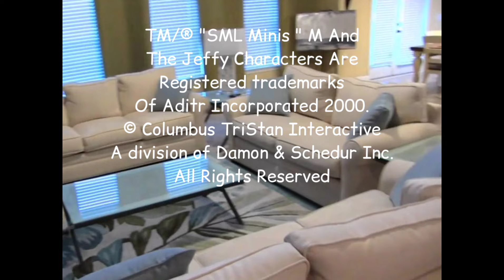The Puppet Toy 2 Video Game 2000 PC Game Microsoft Windows 98